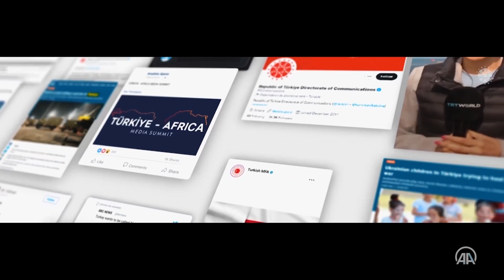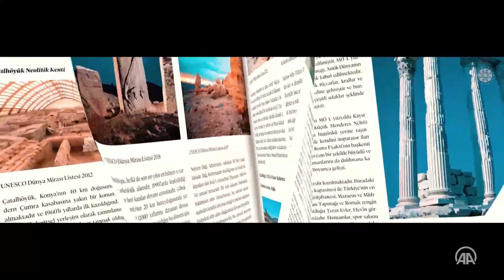Türkiye kitabı kamuoyuna tanıtıldı